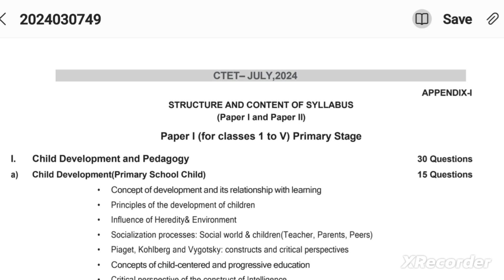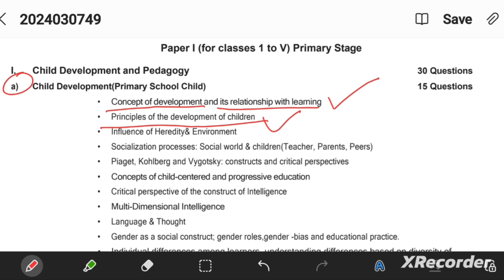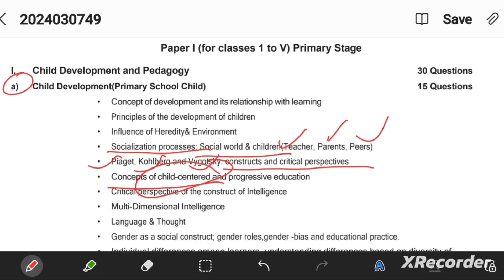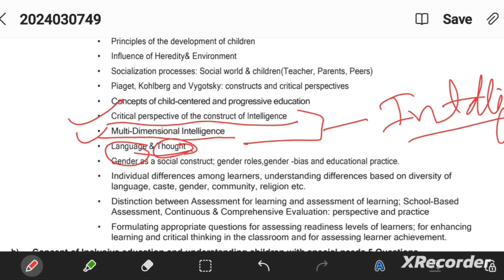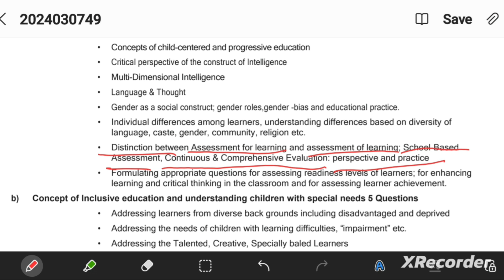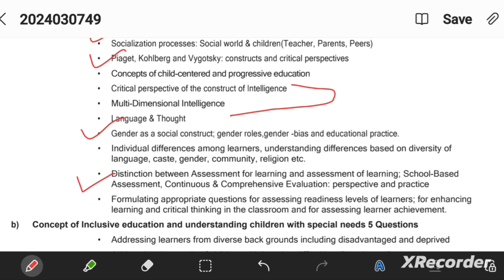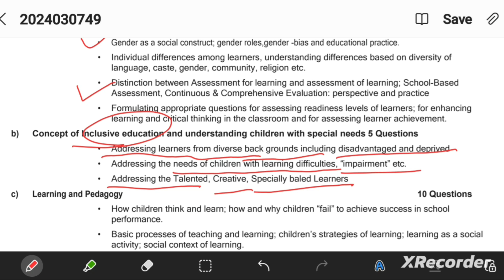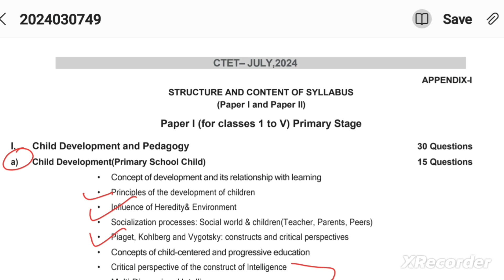Decoding of CTET Paper - 1 Syllabus, Child Development and Pedagogy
Hello Everyone
In this video we are going to discuss about CTET JULY 2024 Paper 1 syllabus.